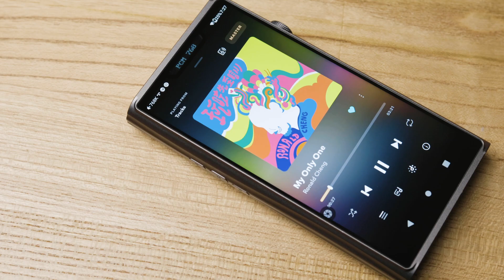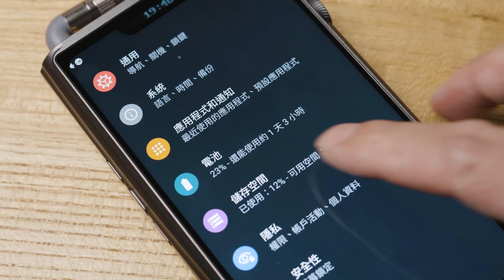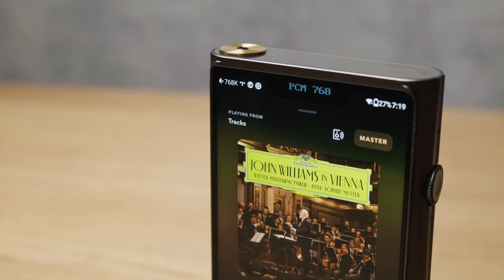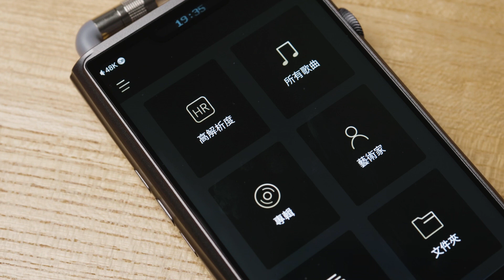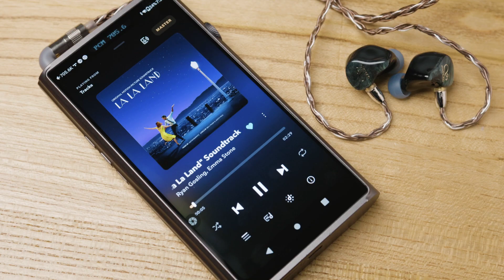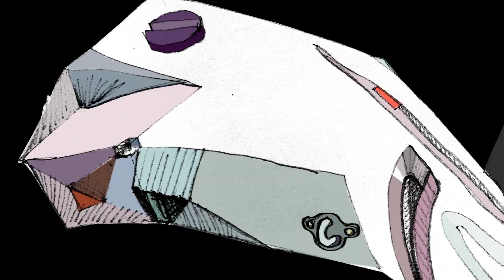【3 分鐘速報】Shanling M9：雙 AK4499EQ 解碼支援 MQA、Snapdragon 665 加持、6 吋大屏、可換耳機端子限量旗艦 DAP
Shanling M9 配備了雙 AK4499EQ 解碼晶片，支援 MQA 16× Unfold，還有 Snapdragon 665 加持以及 6 吋大屏，Android 10 系統安裝各種串流軟件也十分方便。而可換耳機端子的設計也帶來相當靈活性。

00:00 影片簡介
00:38 外形及設計介紹
02:37 解碼、電路及音訊規格
04:10 音質及使用體驗
05:03 總結

文字版評測：
【評測】Shanling M9：絕版雙 AK4499EQ 加持　可換端子旗艦大屏重料進化

延伸閱讀：
【SPILL百科】MQA：用 CD 質素的音樂檔案收藏 Hi-Res 高解析度音訊 | SPILL